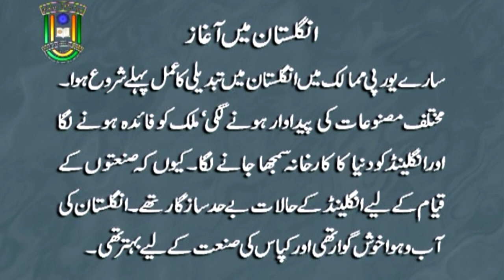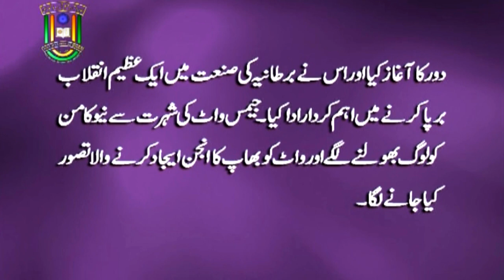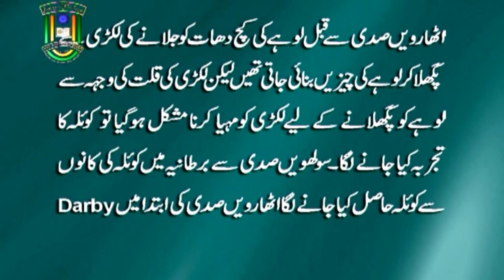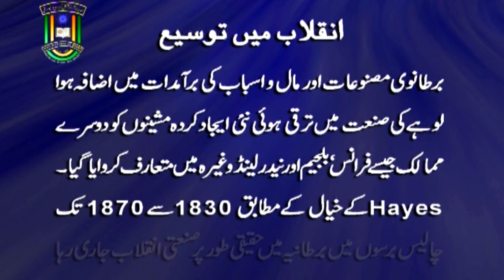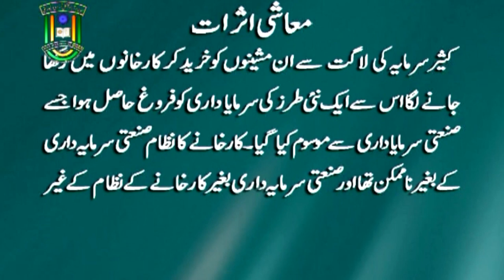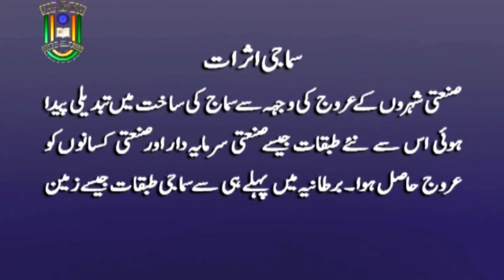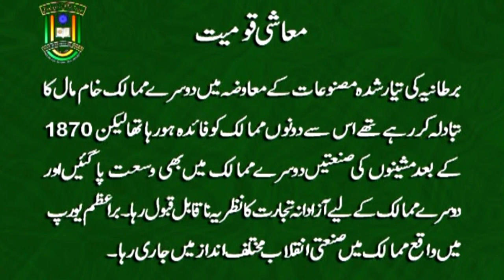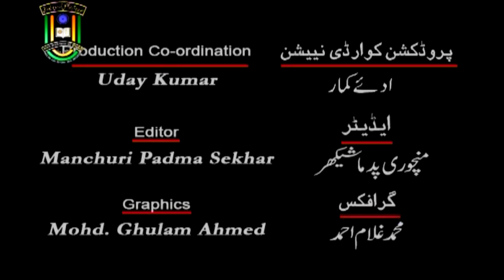Industrial Revolution | 18-19th Century | B. A. | 3rd Year | IMC MANUU